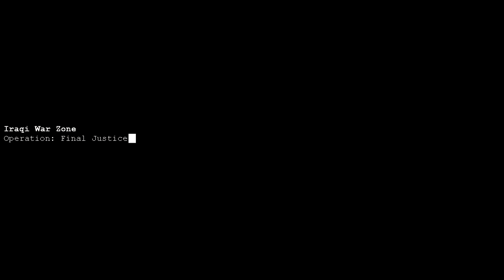USA Campaign #1 | USA ATTACKING BAGHDAD Command & Conquer Generals Gameplay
Hello guys welcome back with me again NFSMR 01. So today in this video I'm gonna play USA Campaign #1 | Iraqi War Zone Command & Conquer Generals Gameplay. Hope you guys enjoying this series don't forget to like this video if you guys like kind of this game, share it to your friend's, family's, or to the people that you love, and of course to subscribe's to my channel so you don't miss any of my gaming video on this channel. Thank you guys so much for watching I will see you on my next video see yaa!